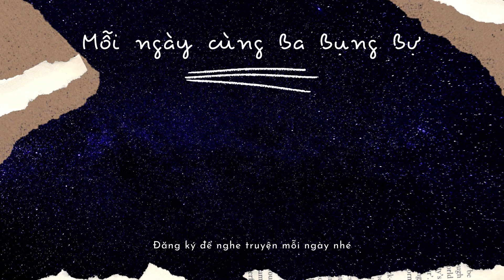Truyện Cổ Andersen - Nàng Công Chúa Và Hạt Đậu || Ba Bụng Bự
❖ Truyện cổ Andersen mang đậm chất giáo dục cho các bé. Truyện được diễn đọc lại cho các bé dễ nghe.
❖ Thể loại: Truyện Cổ Tích
❖ Giọng đọc: Ba Bụng Bự
- Nếu các bạn có những truyện cổ tích, truyện ngắn kể cho bé  muốn được nghe diễn đọc, các bạn vui lòng gửi qua mail Ba Bụng Bự.
- Mến chào các bé và hy vọng các bé có giây phút thư giãn bên gia đình.